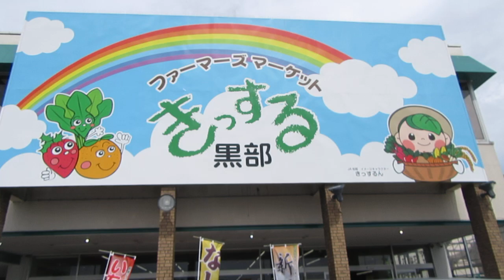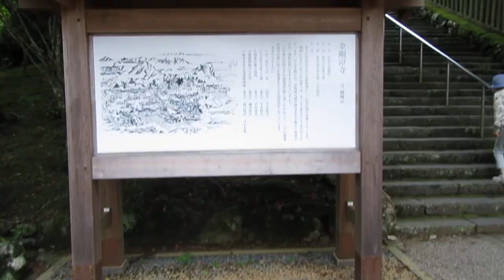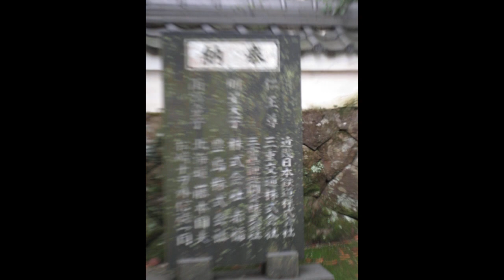２０20年９月２６日伊勢志摩スカイライン朝熊山 金剛寺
信ちゃん、よし子ちゃん、智章、買い物ツアードライブ